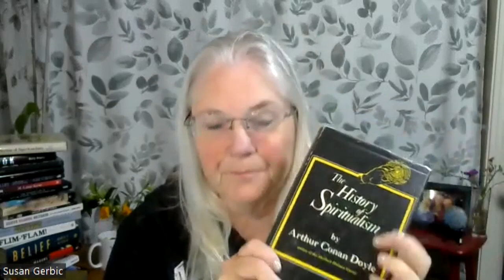Book Review The History of Spiritualism by Arthur Conan Doyle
I review the book "The History of Mediumship" by Arthur Conon Doyle